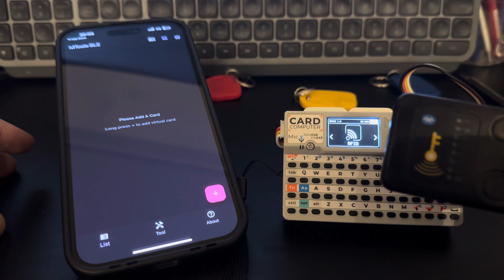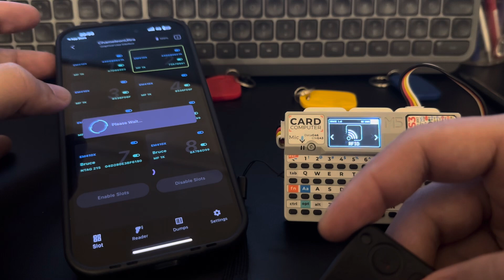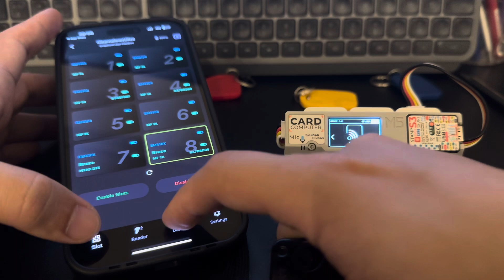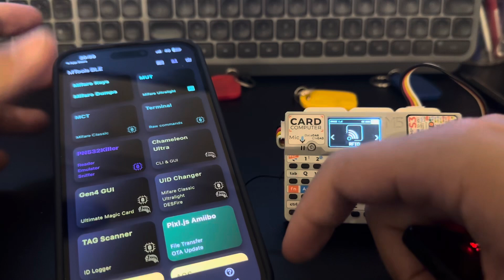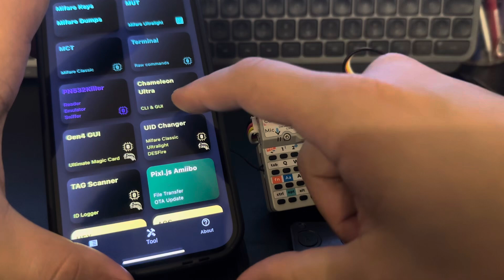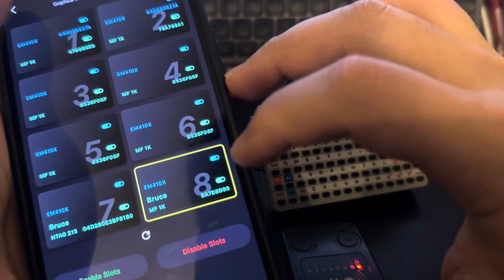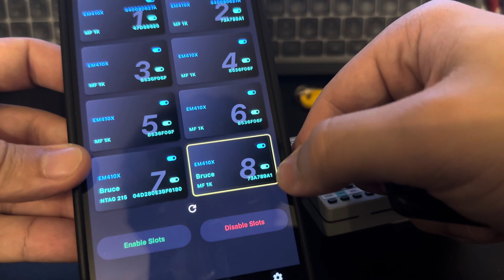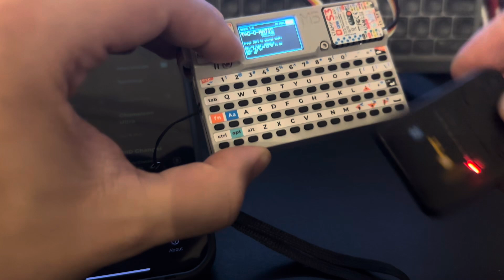Bruce integration with Chameleon Ultra (RFID emulation)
Showing a new functionality in Bruce firmware. Now it’s possible to interact with Chameleon Ultra device and send RFID dumps to it. It’s 100% compatible with dump files from Flipper Zero.